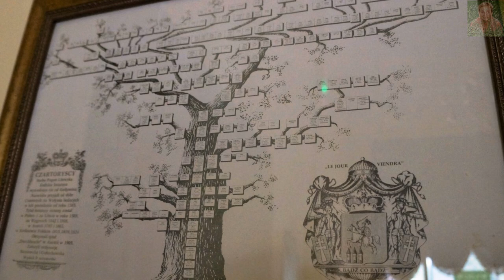ZESPÓŁ PARKOWO-PAŁACOWY W SIENIAWIE (PODKARPACIE)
Pałac Czartoryskich w Sieniawie – zbudowany na początku XVIII w. Dzisiejszy wygląd uzyskał podczas przebudowy z lat 1881–1883 dokonanej przez Czartoryskich. Na początku XVIII w. syn założyciela – Adam Mikołaj Sieniawski założył tu park i wybudował w latach 1718 – 1720 pomarańczarnię. Pałac sieniawski był murowany, bez piętra i zawierał oprócz ogromnej sieni jeden duży salon i kilka pokojów, stanowiących mieszkanie księstwa. Właścicielami pałacu byli już wówczas Czartoryscy. W latach 1881–1883 nad oboma skrzydłami dobudowano piętra i pałac uzyskał zachowany do dziś wygląd i późnobarokowy charakter. Miał 36 pomieszczeń. W czasie I wojny światowej książę Adam Ludwik Czartoryski oddał pomieszczenia pałacu na szpital polowy dla zakaźnie chorych austriackich żołnierzy. Pałac uległ zniszczeniu. Dokonano prowizorycznego zabezpieczenia, a książę zamieszkał po wojnie w drewnianym dworku obok. Pod koniec lat trzydziestych XX wieku książę August Czartoryski rozpoczął remont pałacu, przerwała go jednak II wojna światowa. Największe znaczenie miał pałac w XIX w. Był jedną z głównych siedzib Czartoryskich. Gościł tu Julian Ursyn Niemcewicz, Tadeusz Kościuszko. Bywał car Aleksander I., Juliusz Kossak.  Do lat osiemdziesiątych XX w. pałac nie miał gospodarza. Tkwił w ruinie, był okradany. Dopiero nowy właściciel odbudował konstrukcję pałacu. W latach dziewięćdziesiątych XX w. pałac i otaczający go park przywrócono do obecnego stanu. W 2018, dzięki zakupowi przez Ministerstwo Kultury i Dziedzictwa Narodowego kolekcji Czartoryskich, właścicielem nieruchomości pozostał Skarb Państwa. Obecnie w pałacu mieści się hotel z restauracją.  Jest też miejscem licznych spotkań i konferencji. Zapraszam.

Ścieżka dźwiękowa należy do prawowitego właściciela.